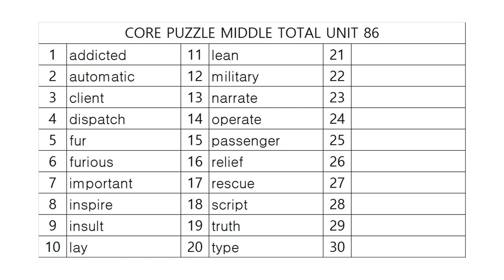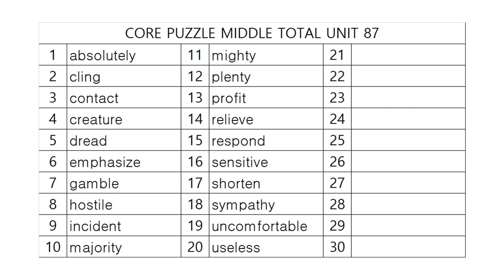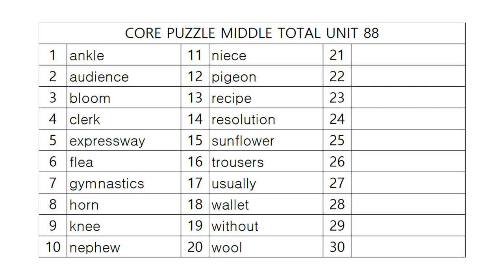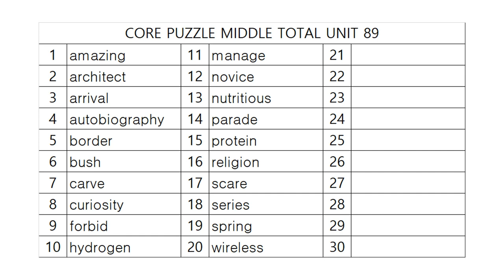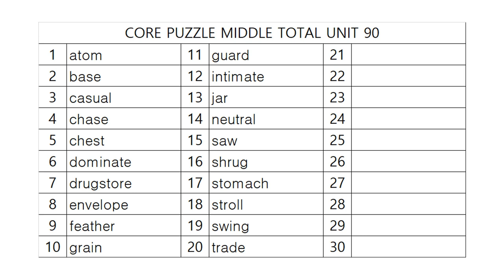코어퍼즐 중등종합 어휘테스트 18!